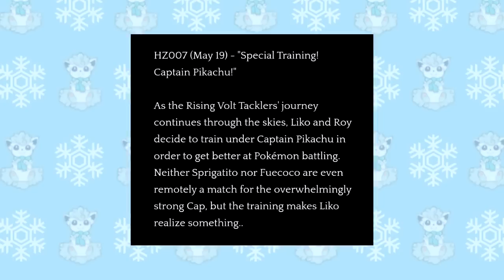The Pokemon Anime Just Dropped a BOMBSHELL.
Pokemon Horizons just released a TON of new information, including some things that we've all been waiting for!

The amazing Vulpix avatar was made by Azazel in our Discord server!
Events Discussed:

Pokemon Horizons: The Series, Pokemon Horizons anime, Nemona in Pokemon anime, Brassius in Pokemon anime, Larry in Pokemon anime, Terapagos evolution, Liko Ann, Ann villain, Liko's Pendant, Roy's Ancient Poke Ball, Liko VS Conia, Baby Terapagos, Terapagos pre-evolution, Terapagos new form, Ash reunites with Pidgeot, Ash Pidgeot, Ash catches Pidgeot, Ash Ketchum final episode, Ash Ketchum ending, Ash Ketchum leaves, Ash Pikachu Ending, Ash catches Latias, Ash catches Latios, Ash Latias, Ash Latios, Alto Mare, Bianca, Ash's Latias, Pokemon Hunter, Team Rocket's Old Pokemon return, Team Rocket's Pokemon, Jessie's Pokemon, James's Pokemon, Ash Ketchum returns, Ash Ketchum back, Ash Ketchum Latios, Pokemon 2023, Pocket Monsters 2023, All Ash's travelling companions, All Ash's friends, Ash VS Ho-Oh, Ash battles Ho-Oh, Ash catches Ho-Oh, Ash meets Ho-Oh, Ash and Serena reunite, Ash's father revealed, Ash's dad revealed, Ash meets father, Ash meets dad, New Pokemon anime, Ash Ketchum leaves, Liko, Riko, Roy, Friede, Captain Pikachu, Orla, Mollie, Murdock, Ludlow, Amethio, Zir, Cocnia, Nidothing, Sprigatito, Quaxly, Fuecoco, Ash betrayed, Ash betrayal, Liko betrayed, Liko betrayal, Pokemon April 2023, Pokemon Aim To Be a Pokemon Master, Masters 8, Ash World Champion, Ash's companions return, Ash vs Leon full battle, Pokemon Scarlet Violet anime announcement, Pokemon Journeys just, Pokemon Journeys ends, Satoshi VS Dande full battle, Pikachu VS Charizard, Pokemon Generation 9 anime, Pokemon Scarlet Violet anime, The End of Ash Ketchum, Ash Ketchum leaves, Ash Ketchum ends, Greninja returns, Ash-Greninja returns, Gekkouga returns, Ash VS Cynthia full battle, Masters Tournament, Masters 8 tournament, Serena returns

Recent and Future Episodes:

JN146 JN147 HZ001 HZ002 HZ003 HZ004 HZ005 HZ006 HZ007 HZ008 HZ009 HZ010
The Rainbow and the Pokémon Master!
はじまりのペンダント　前編
The Pendant of Beginning, Part 1
はじまりのペンダント　後編
The Pendant of Beginning, Part 2
みつけたよ、ホゲータ
I Found You, Hogeta
いにしえのモンスターボール
The Ancient Monster Ball
特訓！キャプテンピカチュウです
Special Training! With Captain Pikachu
扉が開かない謎の扉
The Mysterious Door That Won't Open
パルデア地方に到着
Arrival in The Paldean Region
ネモとコルサそれから
Nemona, Brassius, and Then
Pokemon Scarlet and Violet Episode 5 English Subbed
Pokemon Scarlet and Violet Episode 5 English Sub
Pokemon Scarlet and Violet Episode 5 English Dub
Pokemon Scarlet and Violet Episode 5 English Dubbed
Ash VS Leon full episode
Pokemon Horizons Preview Trailer
Pokemon 2023 Preview Trailer
Pokemon Horizons Episode 6 preview trailer
Ash Ketchum final episode preview trailer
Pokemon Horizons PV
Pokemon Horizons Special Preview
Scarlet and Violet preview trailer
Gen 9 preview trailer
Pokemon anime preview trailer